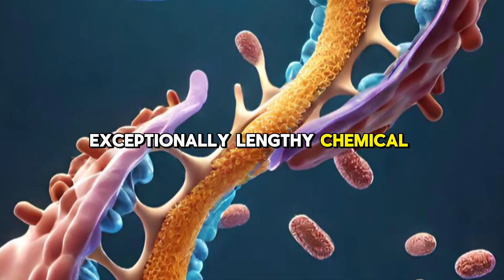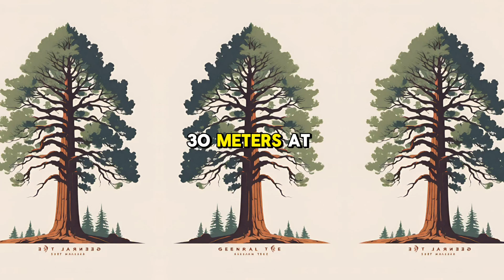A Collection Of Random Yet Interesting Facts #3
Random facts to expand your knowledge! 🤓